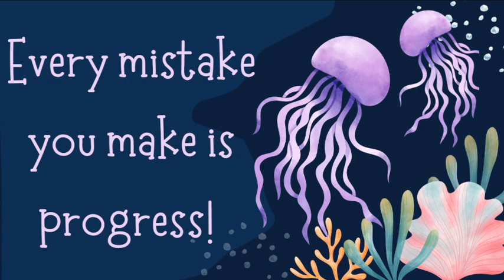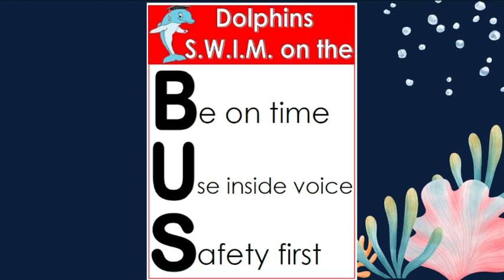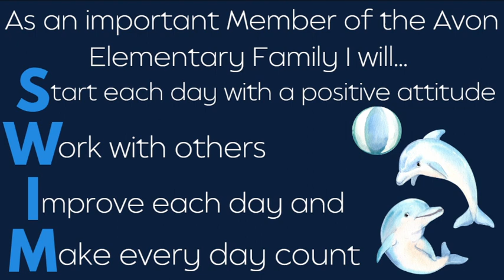AES News 8/21/23